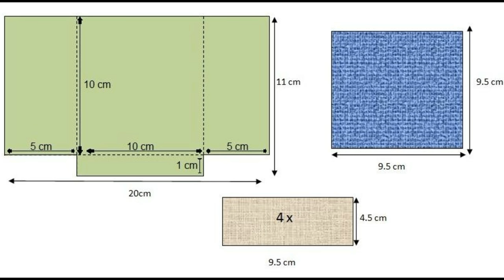DIY Paper Crafts - How to make a Simple Envelope for Exploding box - Simple Scrapbook Tutorial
We try to post 4 videos per month( it's hard , because I have a daily job ) and the more you comment and LIKE, the more we get to keep our job as YouTubers  (which we love).  They've changed things on YouTube and now (in order to get our updates) you need to press the tiny gear next to the SUBSCRIBED button and click SEND ME UPDATES on the menu that pops up.
This way you won't miss our new videos.  I hope you do and thanks again!  Giulia

Q&A

Filmora wondershare

On this Channel, We show you how to use Paper Art to do some cool things that you can sell them, give them like a gift and more. Enjoy:)

Got questions or  video requests?
Doing Good Through the Power of Sharing :)

Why join WowApp? - WowApp is free and shares over 70% of its own revenue/margin with you. From what you earn you can donate to one of the 2,000 Charities in 110 countries or cash out for yourself. The choice is yours!

What's unique about WowApp?

1. Earn while you socialize: we share over 70% of our own revenue with the community
2. Use your earnings to do good through Charity
3. Cash out for yourself to a bank account, credit card or PayPal account
4. Call worldwide at the lowest rates; free WowApp to WowApp audio and video calls
5. Private Mode: get the best privacy feature where messages are deleted automatically when you end the chat.

Music